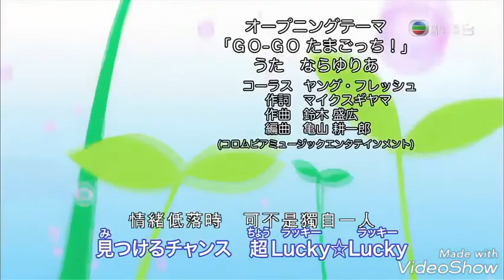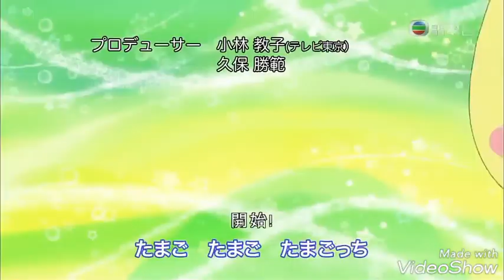Tamagotchi Kiraritchi Deco!